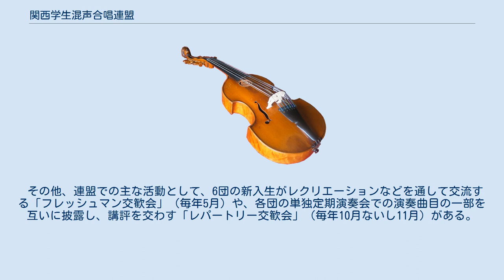関西学生混声合唱連盟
関西学生混声合唱連盟（かんさいがくせいこんせいがっしょうれんめい）は、関西を所在地とする6つの大学混声合唱団で構成される連盟。
通称は「関混連（かんこんれん）」もしくは「KKR」。
1966年発足。
名誉顧問は松浦周吉、現在の顧問は本城正博（パナソニック合唱団 常任指揮者）。
 1964年に関西大学混声合唱団ひびきと立命館大学混声合唱団メディックスが合同練習を催したことに端を発し、1966年に関西学院大学混声合唱団エゴラド、同志社学生混声合唱団C.C.D.が加わり、4団で関西学生混声合唱連盟を発足。
1969年に大阪大学混声合唱団、神戸大学混声合唱団アポロンが加盟し、現在の6団による連盟となる。
 1970年、大阪厚生年金会館中ホールにて第1回の合同定期演奏会を開催。
その後、1980年の第11回定期演奏会から2008年の第39回定期演奏会までは、毎年フェスティバルホールにて定期演奏会を開催していたが、フェスティバルホールの老朽化に伴う建て替え工事のため、他のホールでの開催を余儀なくされる。
その後は、毎年5月ないし6月にザ・シンフォニーホールや京都コンサートホール大ホール、兵庫県立芸術文化センターKOBELCO 大ホールなど、京阪神のホールにおいて定期演奏会を開催しており、2019年には第50回の定期演奏会をザ・シンフォニーホールにて開催するに至った。
 定期演奏会の最終ステージに据えられる6団合同演奏では、これまでに田中信昭、伊東恵司、藤井宏樹、斉田好男、清水敬一らを客演指揮者として招くほか、池辺晋一郎、松下耕、信長貴富らの委嘱初演を行っている。
 その他、連盟での主な活動として、6団の新入生がレクリエーションなどを通して交流する「フレッシュマン交歓会」（毎年5月）や、各団の単独定期演奏会での演奏曲目の一部を互いに披露し、講評を交わす「レパートリー交歓会」（毎年10月ないし11月）がある。
 他